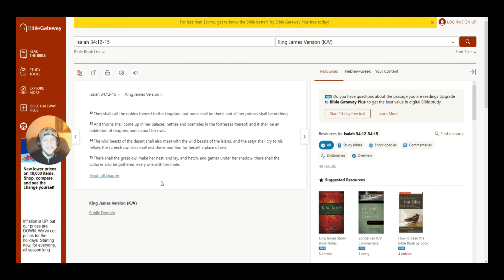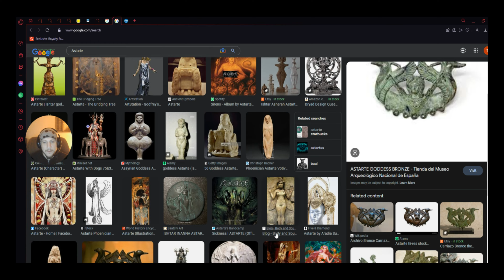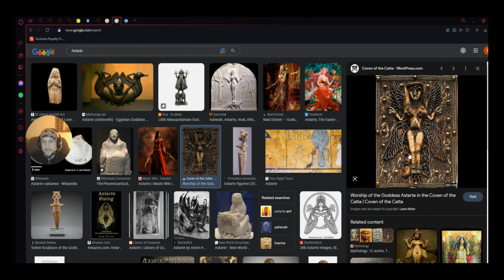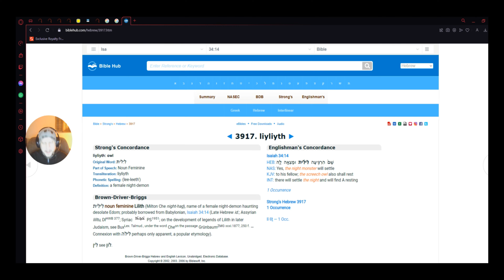DOOM Eternal part 2 | Breaking the Simulation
The 6th time I have recorded this lol.